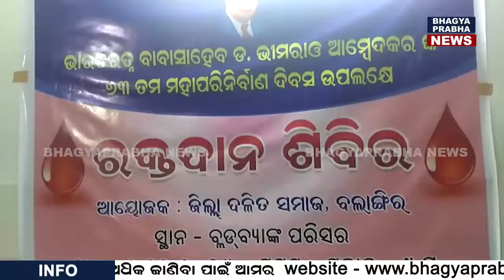Blood Donation Camp Organized By District Dalit Community Bolangir